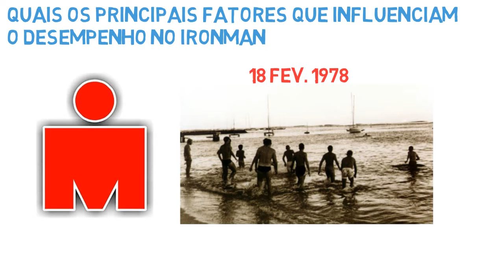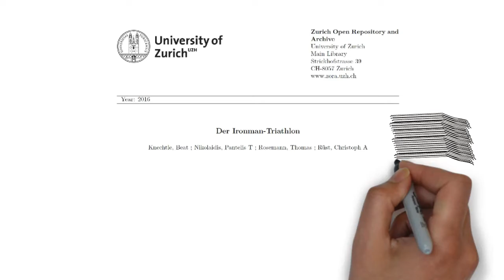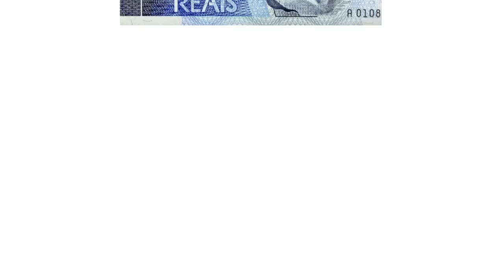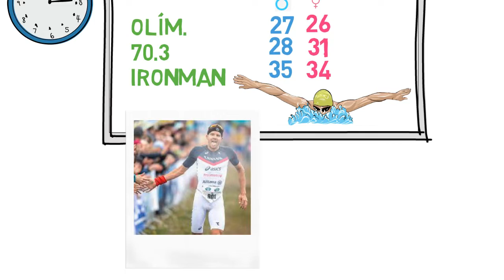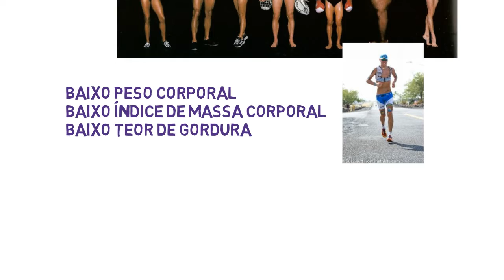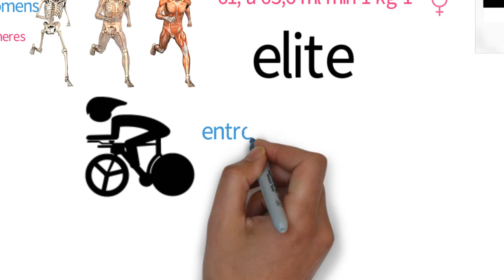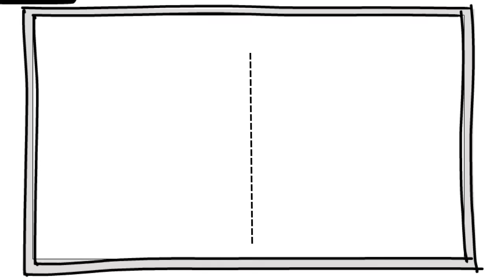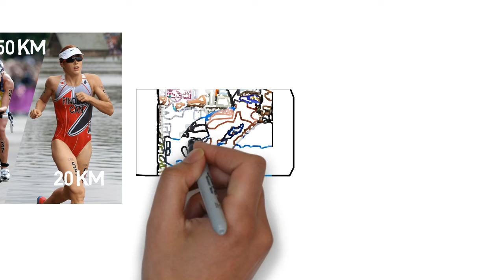Quais os principais fatores que influenciam o rendimento no Ironman triathlon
IRONMAN TRIATHLON é o ápice da performance física, mental e espiritual para   qualquer triatleta seja ele amador ou profissional esta prova é o sonho e o orgulho de muita gente. Contudo, a ciência vem mostrando algumas variáveis que podem influenciar no desempenho final de um Ironman.
Então seja bem-vindo ao triathlon channel! E eu te convido a compreender quais os principais fatores que influenciam o desempenho no Ironman
Um levantamento feito por pesquisadores suíços por meio da renomada universidade de Zurique, na qual, analisaram 90 pesquisas sobre a performance no triathlon, concluíram que fatores como: a origem dos atletas, faixa etária, aspectos físicos, aspectos fisiológicos, Experiência no triathlon, e o treinamento são determinantes para fazer um triatleta terminar um ironman de maneira mais rápida.
E agora eu vou detalhar todas aqui nesse vídeo para vc !

Vc está procurando um treinador? Que tal conhecer a minha mentoria completa com treinamento , avaliações e reuniões e tudo isso com um preço justo

--Triathlon Channel --.
--Contatos Prof. Me. David Ribeiro--